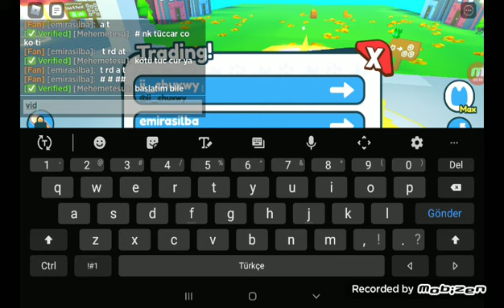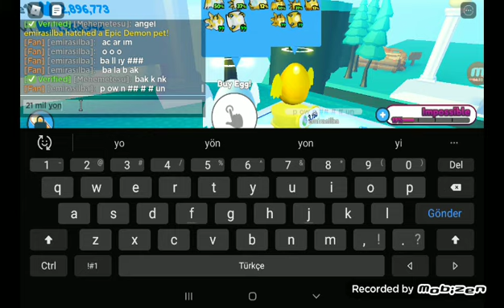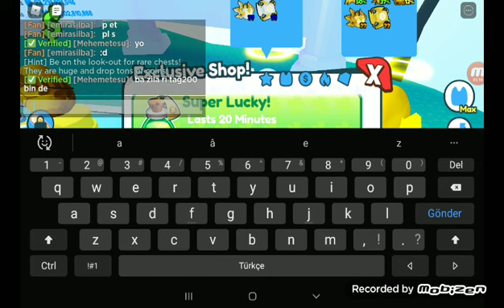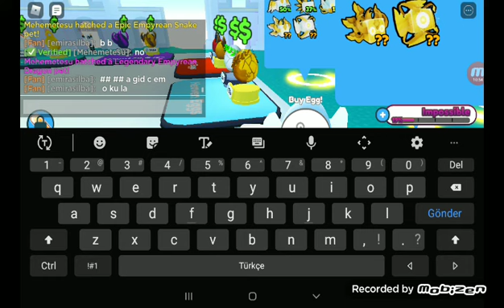3 legender gold a bastık gitti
arkadaşlığa eklevideoya çıka bilirsin